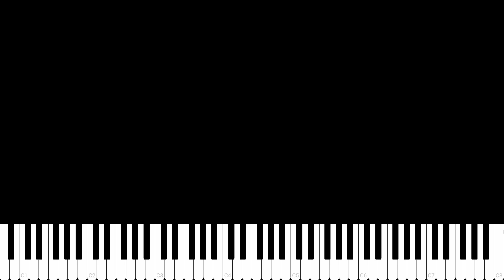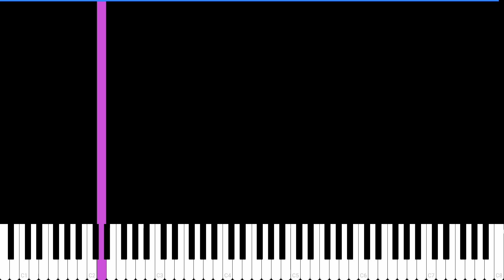Secrets (OneRepublic) - Piano Cover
I now have the motivation to do music again, and I'll try to do one every Wednesday.

0:02 Intro
0:15 Verse 1
0:28 Prechorus 1
0:41 Chorus 1
1:08 Verse 2
1:21 Prechorus 2
1:34 Chorus 2
2:02 Interlude
2:27 Chorus 3